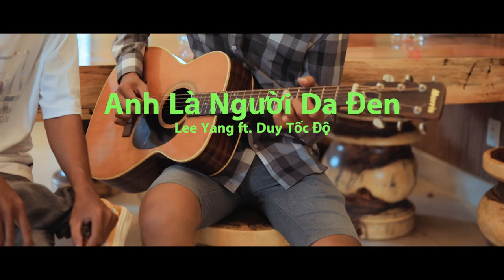Anh Là Người Da Đen Acoustic - Lee Yang ft. Duy Tốc Độ | MV Official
Anh Là Người Da Đen Acoustic - Lee Yang ft. Duy Tốc Độ
Ghi-Ta : Hoàng Thiện
-Copyright by  Lee Yang TVR vs Duy Tốc Độ TVR